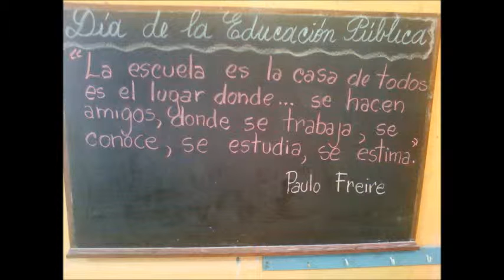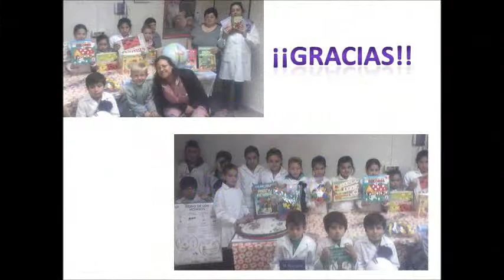Corto Esc. N°12 Menafra de Río Negro - Una escuela para disfrutar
Corto realizado por la Escuela Rural Nº 12 - Menafra de Río Negro en el marco del proyecto Ver para Aprender 2 por sus Maestras Estefani Alzamendi y Carla Clivio y su alumnos.
La actividad estaba enmarcada dentro del proyecto Ver para Aprender 2 que tiene como objetivo generar la oportunidad de crear nuevas formas de abordar los contenidos curriculares, fortaleciendo la motivación de los niños a través del impacto de la realización audiovisual. Esto contribuye a cambiar el foco de una enseñanza centrada en el docente a una práctica centrada en los alumnos.